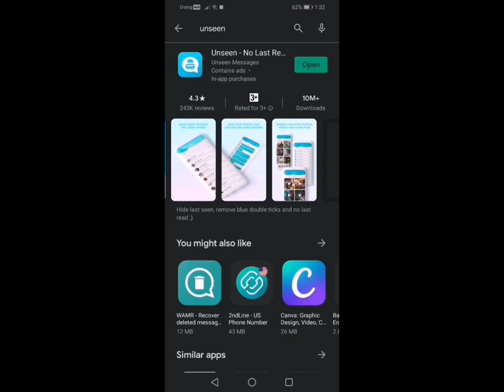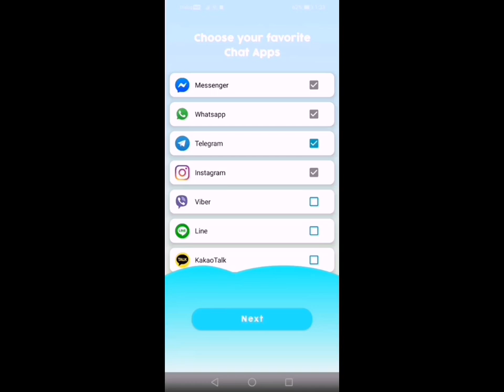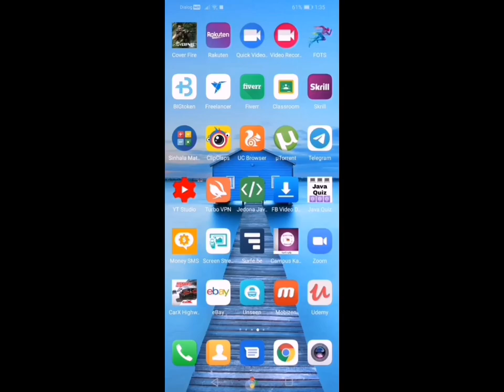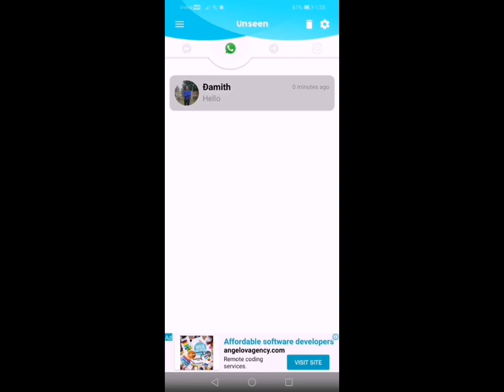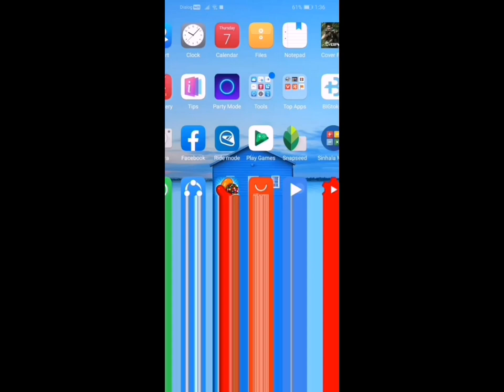How To Read Messages without being seen| SocialApp Tricks Sinhala 100% Working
D.K. OFFICIAL